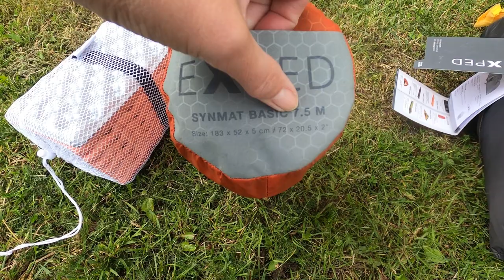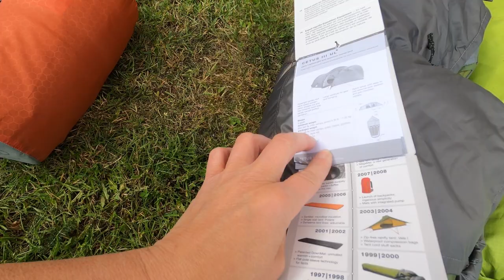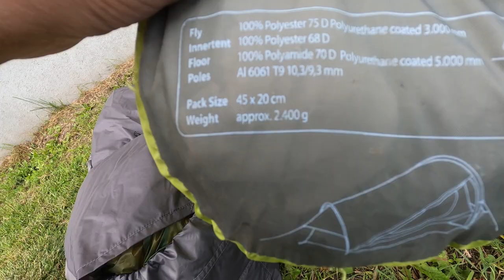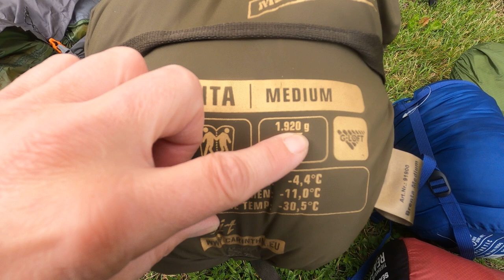037. Gear / Aquipment video (English subtitles)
In this video i show some of my equipment used on my adventures, both day trips and some for hiking with overnights

This is the gear / equipment i shows in the video

✔ Sleepingpad: Aelvdal Städjan Ultralight Sleeping Mat / Orange / 0.35 kg
✔ Sleepingpad: Exped SynMat Basic 7,5 M / Temp -11°C
✔ Sleepingbag: Carinthia Brenta / Comfort temp -11ºC Extrem temp -30,5ºC
✔ Sleepingbag: Marmot NanoWave 50 Semi Rec / 850 g /
    Extremtemp -3 grader C
    Comforttemperatur woman: 13 grader C
    Comforttemperatur men: 10 grader C
✔ Sea to Summit Sleepliner Reactor Compact Plus (add 11 ° C)

✔ Tent: Exped Cetus III UL Tent / 2-3 p / 2350 g
✔ Vaude Arco 1-2P / 2400 g
✔ Tarp 9 Ultralight from Sydvang / 570 g

✔ Backpack: Helsport Alta Lady 65L / 2100 gram
✔ Backpack : Kayoba 30L / 550g

✔ Fryingpan: Trangia Non-Stick Ø 20 cm / 240 gram
✔ Fryingpan: Huntingfryingpan Ø 26 cm / 80g

✔ Cookware: 0,5/0,9 L / 240 gram / inkl gas: 470g
✔ Cookware: Primus Eta solo / 0,9 L / 365 g

✔ Knife: OYO Geilo Knife with Leather Sheath / 440 steel / 220 mm
✔ Saw: 396-lap Bacho / 190 gram
✔ Barbecue grill:  COGHLAN´S PACK GRILL / 32 x 17 cm / 350 gram